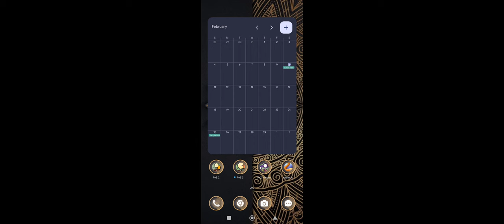PVZ 2 PIRATE SEA one take fight with zombozz